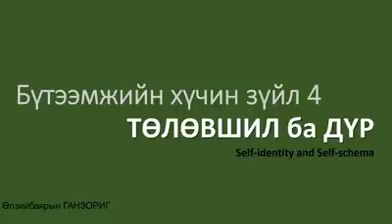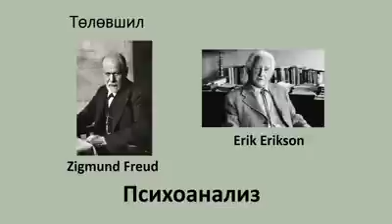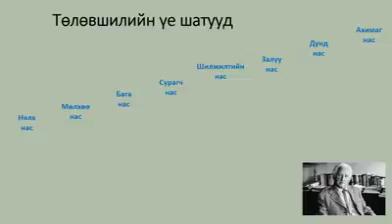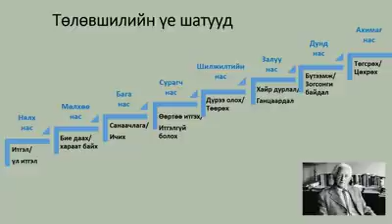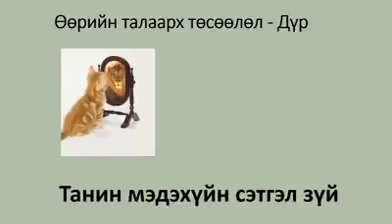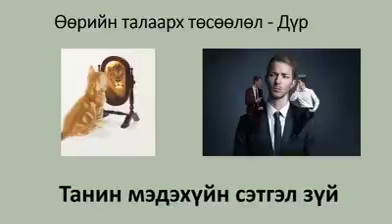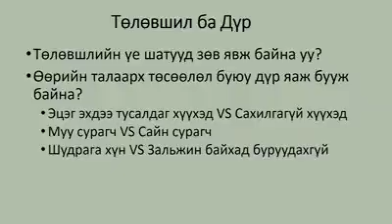#5 Ө. Ганзориг, Бүтээмжийн хүчин зүйл 4. Төлөвшлийн үе шатууд ба дүр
Бүтээмжийн хүчин зүйл 4. Төлөвшлийн үе шатууд ба дүр.

Эцэг эхчүүд та бүхэн хүүхдийнхээ төлөвшлийн үе шат бүрийг анхаарч зөв явж байгаа эсэхийг хянах ёстой. Мөн өөрийн талаарх төсөөлөл, дүр нь хэрхэн бүрэлдэх вэ гэдэг дээр та нөлөөлж чадна. Пэйжийг дагаж дараагийн зөвлөмжүүдийг цаг алдалгүй аваарай.